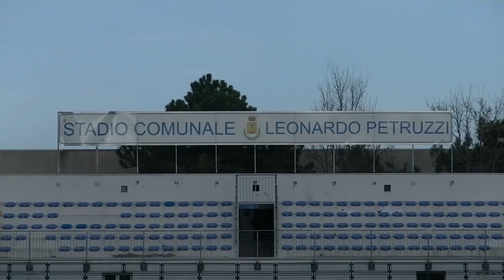Eccellenza: RC Angolana - Amiternina 1-0